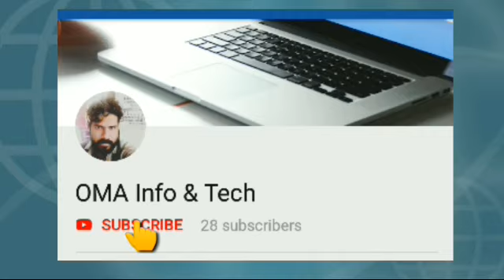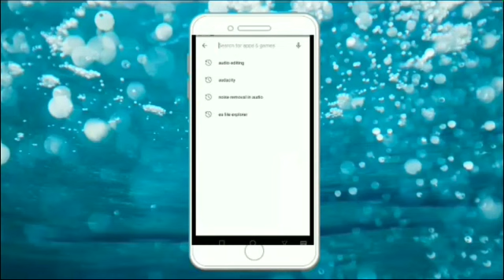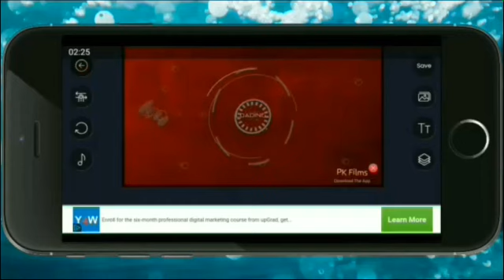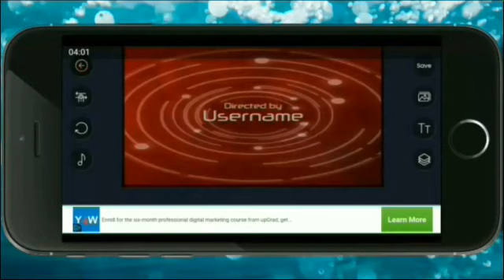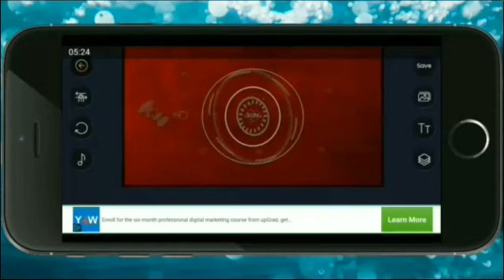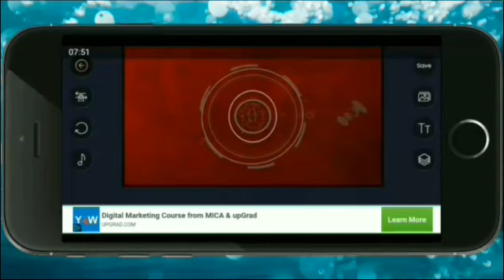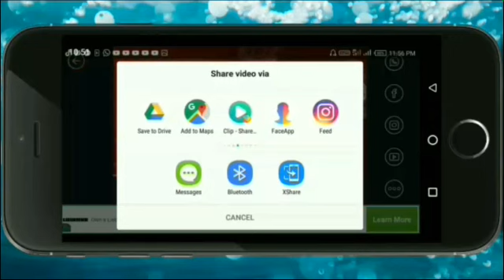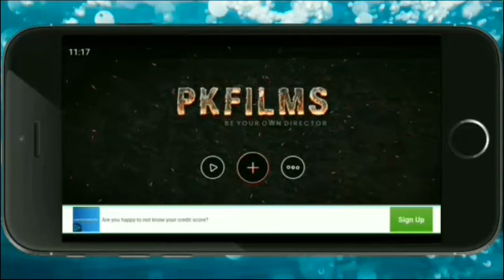How To Make An Introduction Video On Youtube ! M S. World Malayalam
How To Make An Introduction Video On Youtube